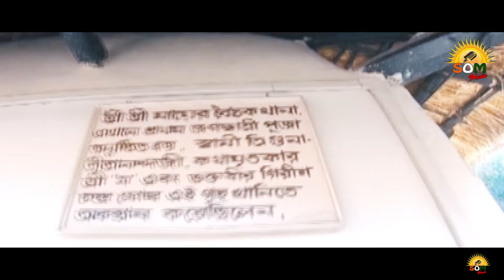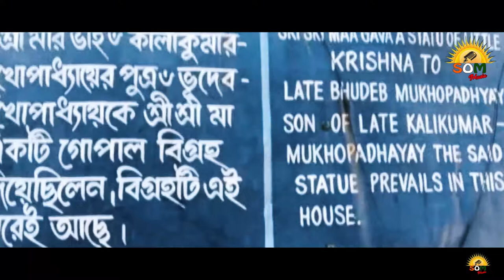Jayrambati Baikuntha Hote Abirvuta || জয়রামবাটী বৈকুন্ঠ হতে আবির্ভূতা || Sumitra Shome || SOM Music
Jayrambati Baikuntha Hote Abirvuta

Lyrics :   Sankar Prasad Shome
Composer:  Bob Chakrabortty
Singer :  Sumitra Shome

Edited By:- Ashim Roy
Produced By:- Sandip Shome

Publish By:- SOM Music

SOM Music is an organization where new talented singers can showcase themselves.. A platform to launch them in the competitive music industry successfully.

The focus of the company is to provide to our listener quality music from new & upcoming musicians & artists, singers along with a very good mix of Contemporary & Legendary artist from the field of BENGALI REGIONAL MUSIC.

The aim of the company is to ensure that our TRADITIONAL MUSIC FORMS like Kirtans, Baul Geeti, Vokti Geeti, Jatra, Short Films , tele films along with the more popular Rabindra Sangeet, Nazrul Geeti, Shyama Sangeet, Adhunik etc.. are kept alive & ensure that these forms can be expressed & showcased by our channel